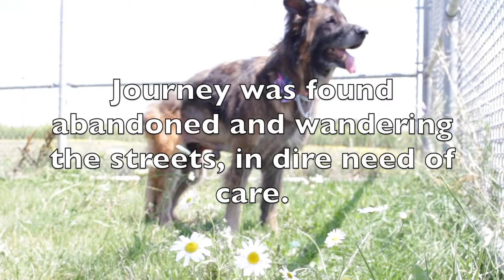Nobody's Dog Version 2